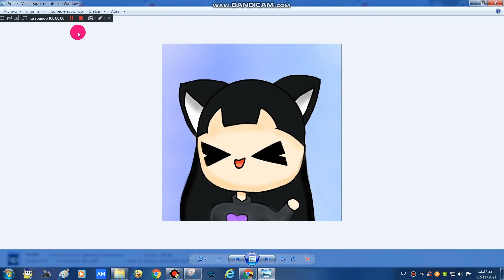My PFP on November 12 to November 14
Also I Cried on School Because I Didn't Play squid game doll and I win

and Also

Alexis Hug me on My School